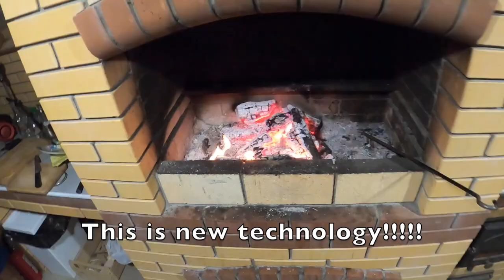BANKRUPT but not BALD - Difficult Times in My Life - Banya Always helps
Today I open up about a difficult time in my life. It cost me friendships, I went grey from worry and I don't want the same to happen to you.

Before arriving in Russia, I had no idea about what it would be like, it was a complete mystery. While I don’t want to ruin these first time experiences for you, I know that there are so many questions that you would like answering and through this channel I can do that for you.

Though I have now passed this business to a friend as my heart was no longer in it.